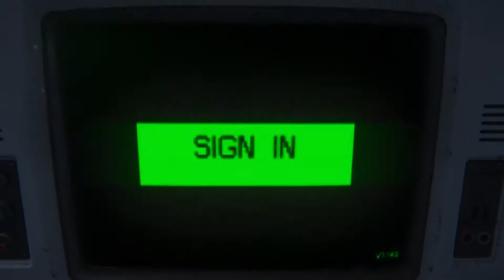Lets Play: Alien Isolation! E02, Lost in the Space Station.